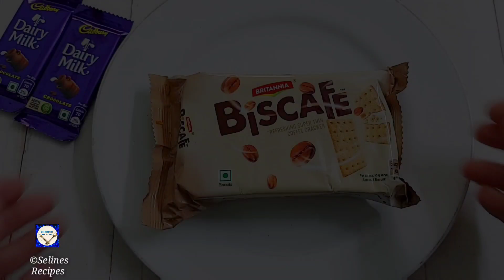No Bake Russian Honey Cake with Dairy Milk | Diwali Special | Seline Recipes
Hello Guys,
I will make  No bake Russian Honey Cake from Dairy Milk in this video. Check out this video & Hope you enjoy watching this.

About : SELINES RECIPES is a YouTube Channel, Where you will find Delicious & Quick Recipes with the ingredients which are easily available. Learn Interesting Recipes and Share your Feedback with us. If I can cook you can too :D Quick & Easy Recipes :)